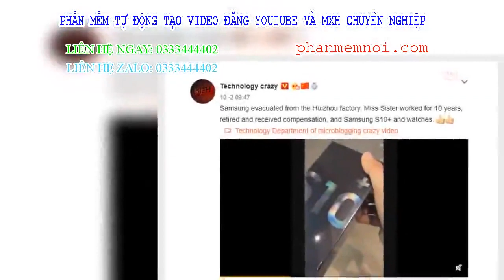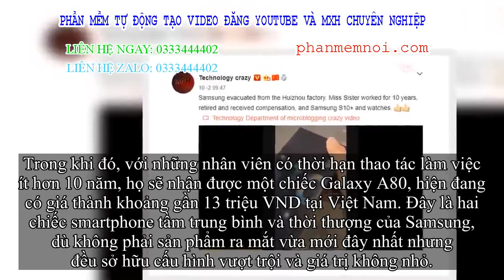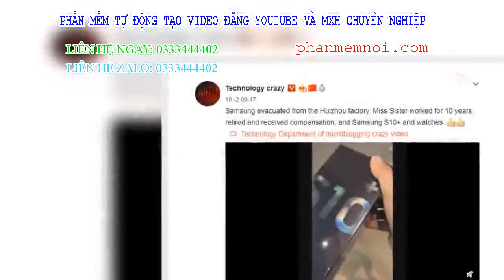✅ Đền bù nhân viên bị vứt bỏ theo kiểu Samsung: Nhận miễn phí Galaxy S10+, đồng hồ thời trang thông